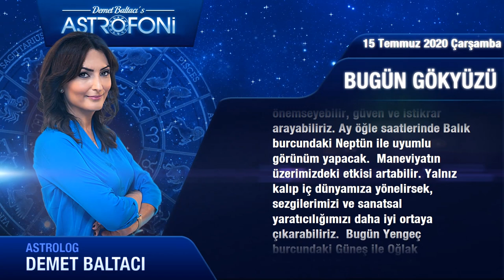Günlük Burç Yorumları 15 Temmuz Çarşamba (Astroloji)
Günlük Burç Yorumu 15 Temmuz  2020 Çarşamba (Tüm burçlar)
Bugün 15 Temmuz  2020 Çarşamba günlük burçlar ve astroloji yorumu (Günlük Burç Yorumu)